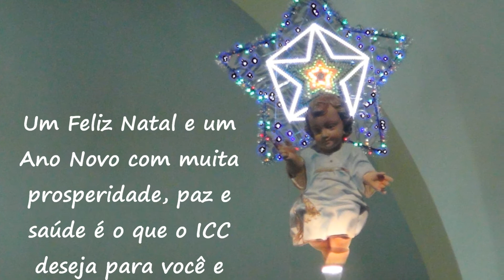Celebração Natalina do ICC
Melhores momentos da Festa de Natal realizada no último dia 19.